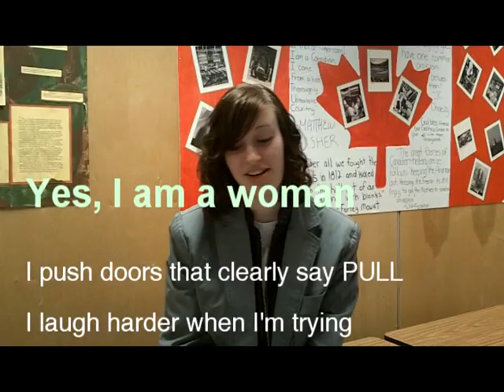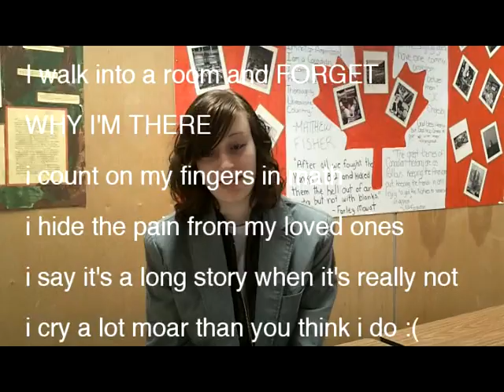MITV Season 5 Episode 16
Aired Friday, January 18th 2013